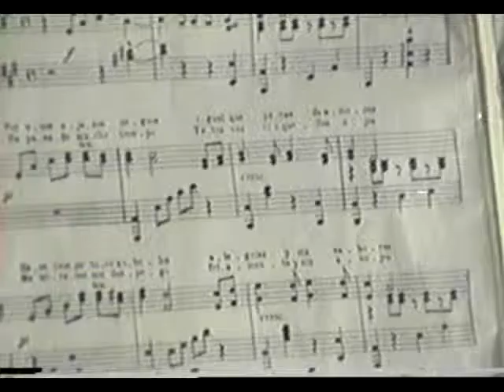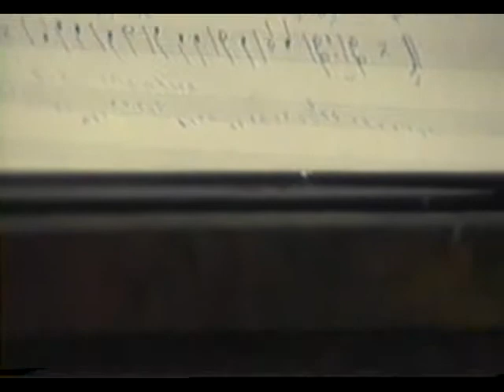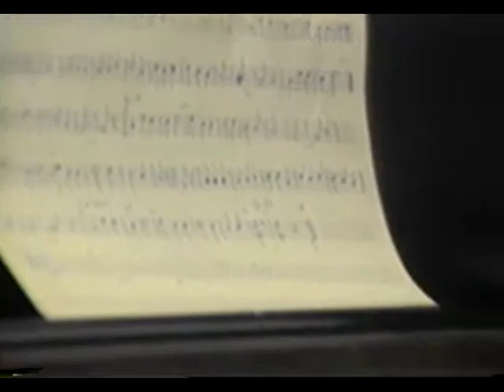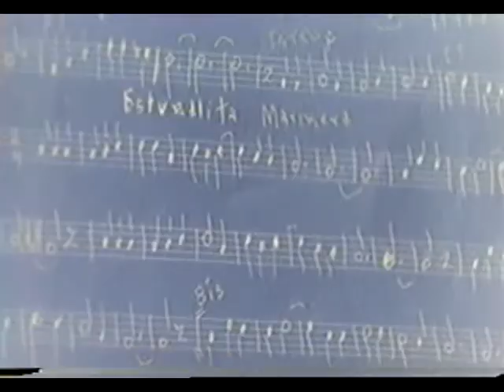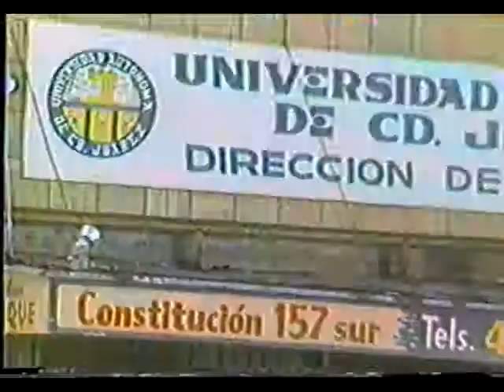Vida y obra del compositor Alfonso Esparza Oteo (Programa Imágenes)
Para más información sobre este recurso, visite el Repositorio Institucional de la UACJ:

Programa conducido por Fermín Robledo, dedicado a la vida y obra del compositor mexicano Alfonso Esparza Oteo. Entre los datos mencionados sobre el compositor, se informa que nació en Aguascalientes en 1894 y falleció en 1950 en la Ciudad de México.  En 1945, fue fundador de la primera agrupación de músicos que posteriormente sería la sociedad de autores y compositores de México. Autor de diversas obras musicales entre las que destacan La rondalla, Dime que sí, Te he de querer, Albur de amor, Cenizas de olvido, No vuelvo a amar, La chaparrita, Déjame llorar, El quelite, Estrellita marinera, Te vengo a decir adiós, Mi gusto es, Hermosas fuentes, Golondrina mensajera, y Pajarillo barranqueño. Un viejo amor fue escrita en coautoría con Adolfo Fernández Bustamente.  A lo largo de la emisión se van presentando algunas de las melodías de Esparza Oteo, interpretadas por la maestra María Tejeda al piano y por la soprano Gloria Moya.